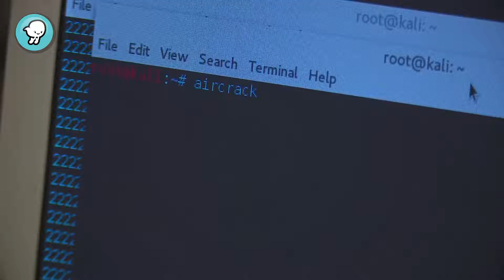"Hacker egipcio"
Un hacker es una persona experta en computadoras, que se interesa en la seguridad de los sistemas informáticos y que busca cómo mejorarlos. En cambio, un cracker, es quien usa esos conocimientos para provocar daño.

Mahmoud es un joven hacker, y tiene la autorización de su padre para usar sus conocimientos en beneficio de los jóvenes.

*Episodio 100